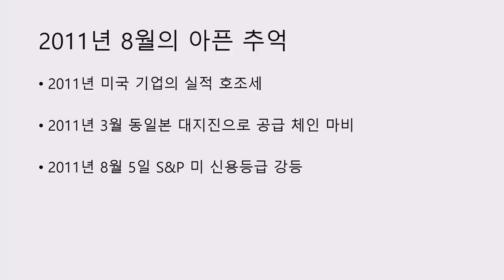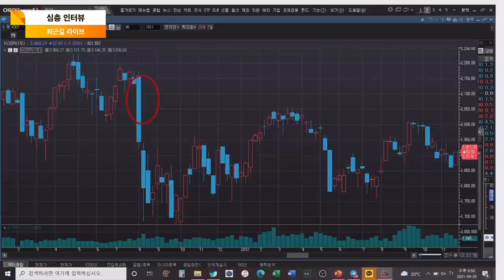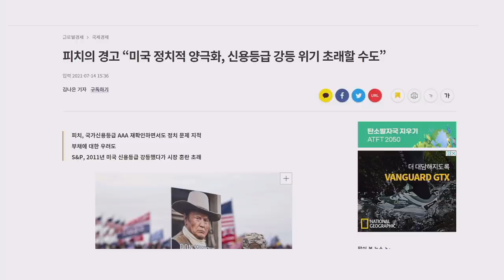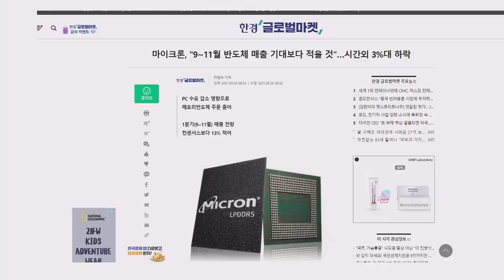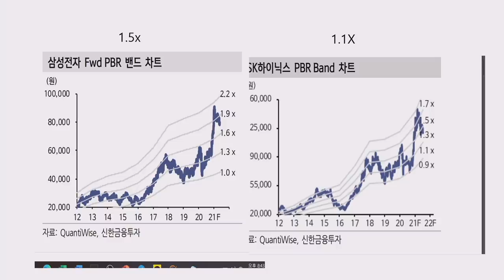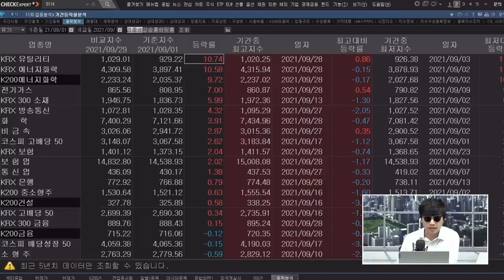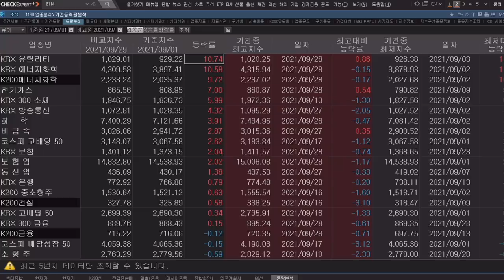[심층 인터뷰] 2011년 8월의 아픈 추억, 올해에 되풀이 하지 않으려면 f. 유진자산운용 김탁 이사